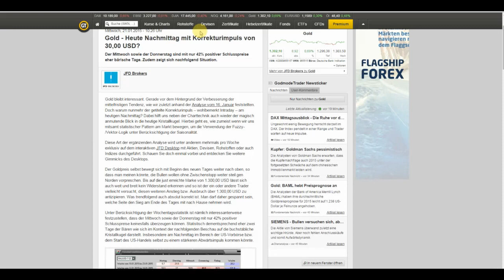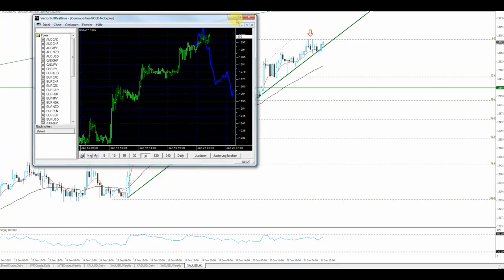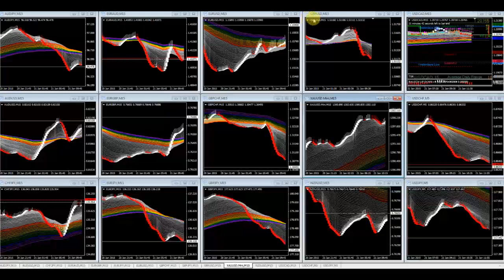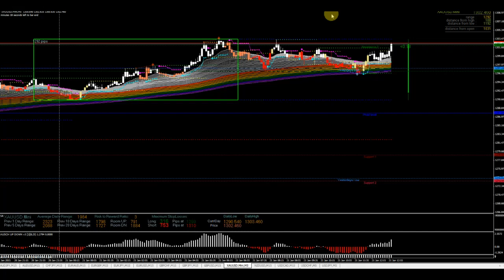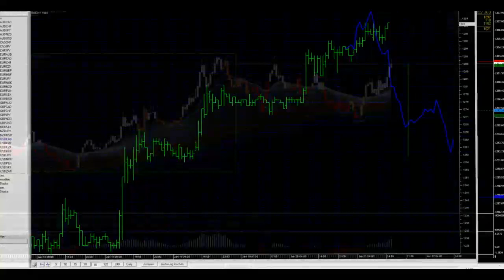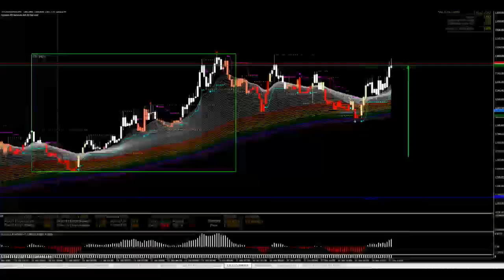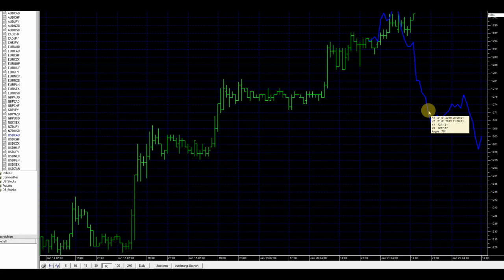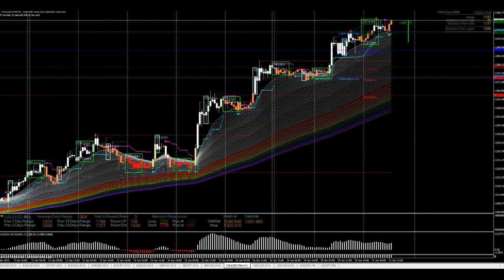JFD Live Trading TV: Gold und wo bleibt denn nun die Korrektur?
Die Lageeinschätzung und entsprechenden Tendenz gemäß der Analyse von heute Morgen gegen 10:30 Uhr...